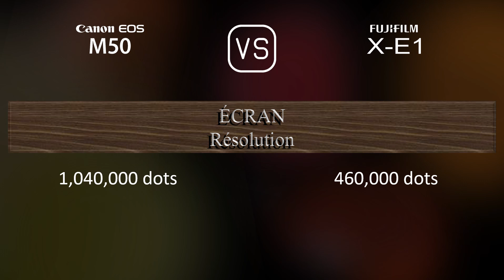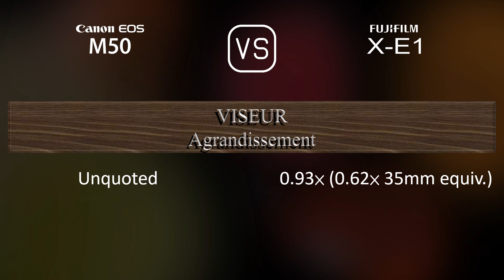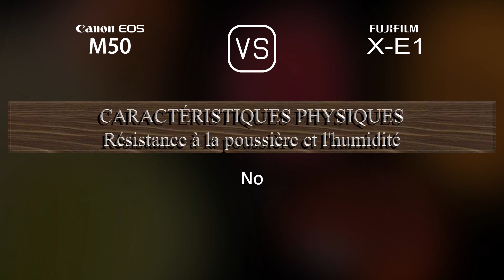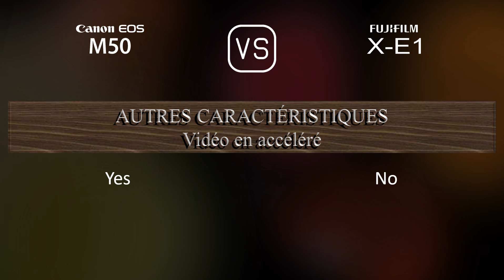Canon EOS M50 vs. Fujifilm X-E1: Une Comparaison de Caractéristiques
Cette vidéo fournit un aperçu des fonctionnalités du Canon EOS M50 et du Fujifilm X-E1 dans une comparaison de caractéristiques (comparison of specifications).

00:25 LANCEMENT
00:33 BOÎTIER
00:40 CAPTEUR D'IMAGE
01:01 IMAGE
01:16 OPTIQUE ET MISE AU POINT
01:41 ÉCRAN
01:58 VISEUR
02:13 FONCTIONNALITÉS PHOTOGRAPHIQUES
03:06 FONCTIONNALITÉS VIDÉOGRAPHIQUES
03:20 STOCKAGE
03:24 CONNECTIVITÉ
03:49 CARACTÉRISTIQUES PHYSIQUES
04:07 AUTRES CARACTÉRISTIQUES